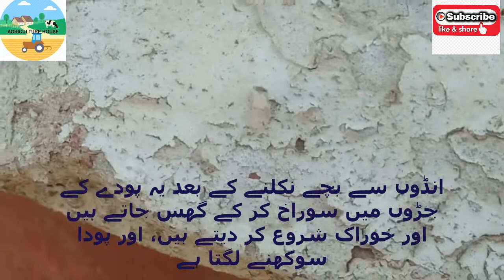Root Maggots of Fan Palm/ فن پام کے پودے کیوں سوکھ جاتے ہیں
So many times i have seen Fan Palm plants wilting...i was wondering what is the cause. when one day i found this.
In this channel i will upload the videos regarding different propagation methods of different plants, fruits and vegetables. New videos about kitchen gardening and much more.
If you have any question about any video of my channel, plz do ask in comment section.